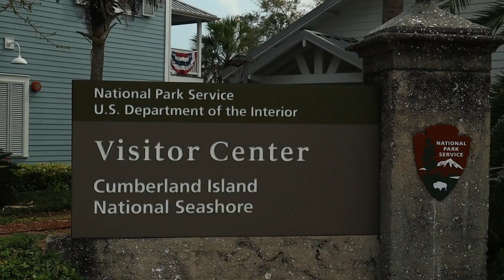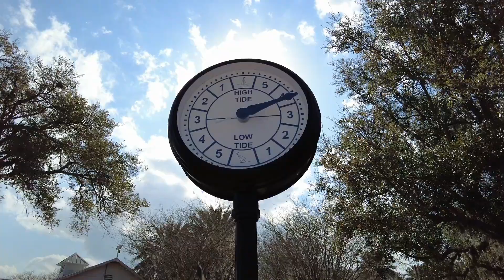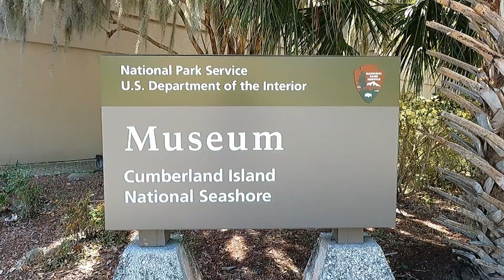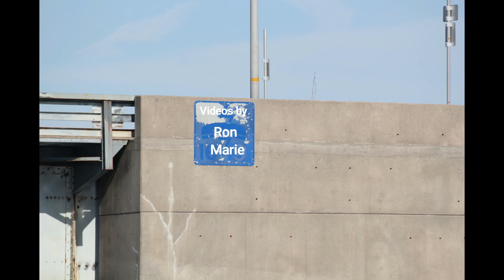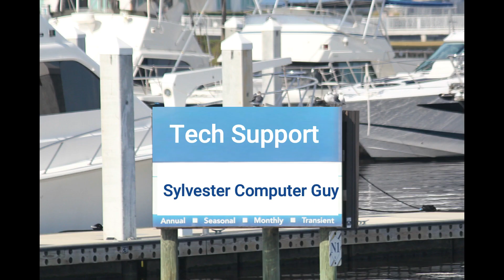St. Marys, Georgia, Ep-81